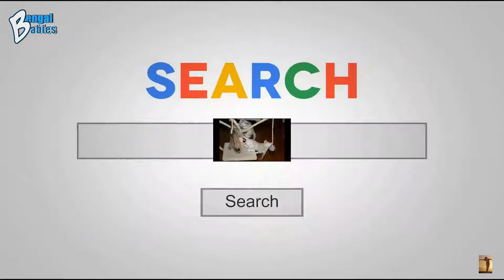Snow Bengals Cat Cattery & Bengals Cat Breeders near me in Arizona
Bengal Kittens & Bengal Cats Cat Cattery Arizona|Bengal Cat Breeders and Cat Cattery Arizona Bengal Babies of Phoenix AZ 43694 W. Cowpath Maricopa, AZ 85138 .

Bengal Babies of Phoenix, AZ are Snow Bengal Cat Breeders located in Maricopa County in Phoenix, AZ. They are near the Grand Canyon University on N Central Ave and E Sky Harbor Blvd approximately 10 minutes from the Phoenix Art Museum on W Deer Valley Rd. Evelyn and Mike, Bengal Cat Breeders of Phoenix have been breeding Bengal Cats and Bengal kittens as a hobby since 2013. They take pride in their Bengal  Cats Cattery Empire and since early 2017, Evelyn has been carefully placing their loving Snow Bengal cats and Bengal kittens with families who make her kittens a part of their family.

Bengal Babies of Phoenix has earned an excellent reputation as being one of the cleanest Bengal Cat cattery in Phoenix covering the postal codes of 85082, 85029 and 85045 and throughout the state of Arizona where the population is over 1.615 million people. If you want to check them out they are near the Sky Harbor International Airport. Their Snow Bengal cats and Snow Bengal kittens are raised indoors in a clean climate controlled environment. If you are looking for affordable Snow Bengal Cats for Sale or Snow Bengal Kittens for sale near me look no further. They have a wide selection of Snow Bengal kittens available including Snow Bengal Marble, Snow Bengal queens for sale, Snow Lynx Bengal kittens for sale, Silver Bengal kittens, Rosetted Bengal Cats, Snow Bengals, Desert Sky Bengals, 14 Karat Bengals, Leopard Craze Bengals and different types of Show Bengal Cats. Bengal Babies of Phoenix has a beautiful cattery of Bengal Cats for adoption as well as Bengal Kittens for adoption at the Bengal Cat Rescue. Please feel free to contact Bengal Babies of Phoenix at any time with your questions regarding Bengal Kittens and Cats For Sale in Phoenix AZ, Bengal Cats Breed Facts and Personality Traits, Bengal Cats Behavior and Personality, Bengal Cat Kittens, Bengal Cats Size and Weight, Bengal Cats Prices|Bengal Kittens Prices, Bengal House Cats, Bengal Cats Temperament, Bengal Cats for Adoption|Bengal Kittens for Adoption, and on the variety of Bengals colors and patterns at or at area code .